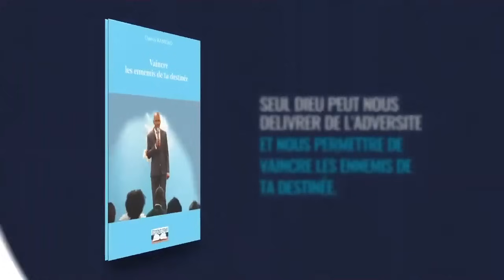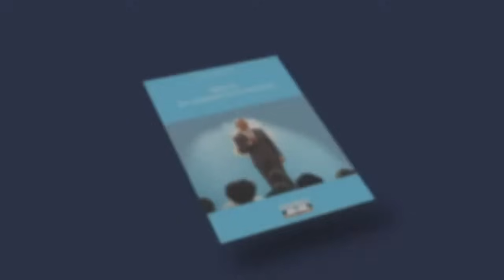ARMÉE DE MIDI THÈME JE SUIS CAPABLE 14 10 2021